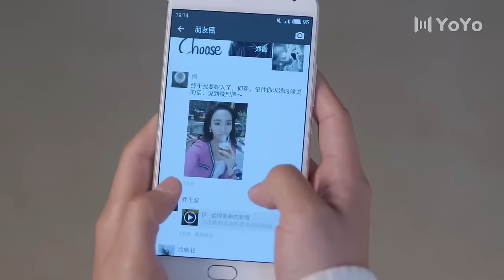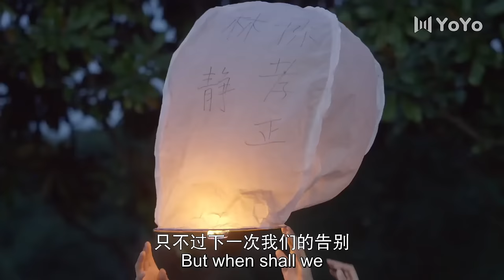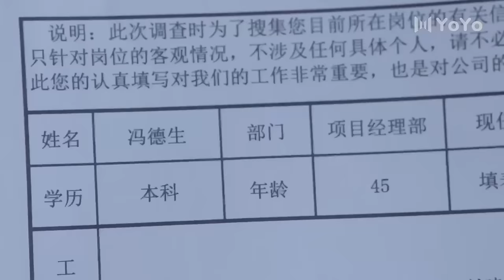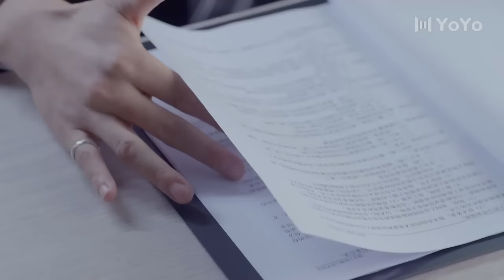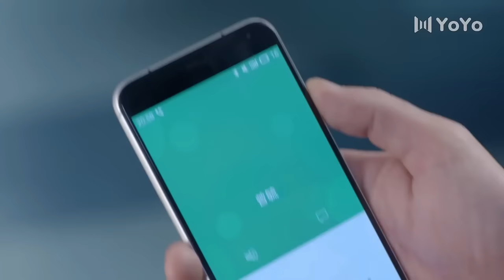【Movie】灰姑娘照顧受傷的前任，突然被他激烈的吻了起來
Drama Name： 致青春 | So Young

ZQC